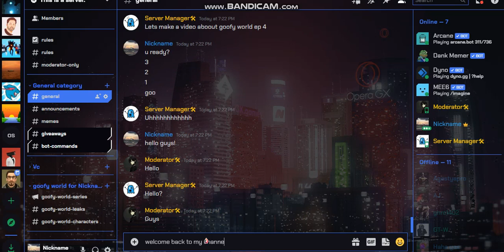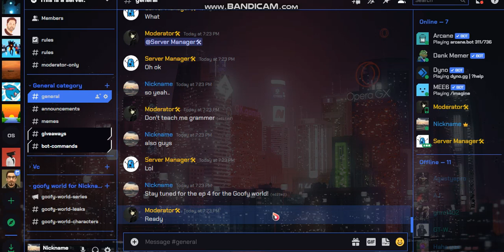Meet our new friend!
hello @omoririi !